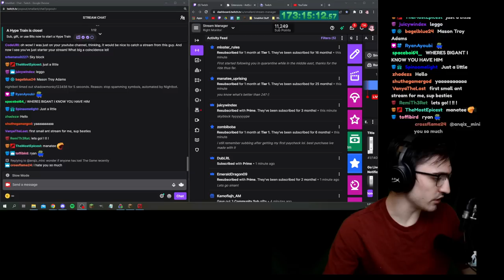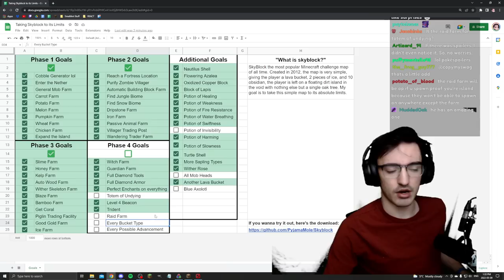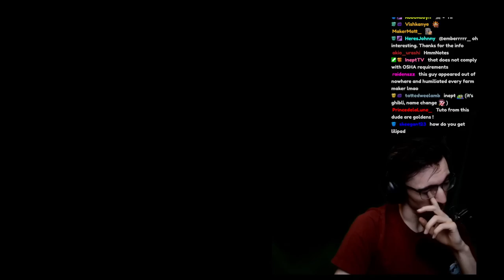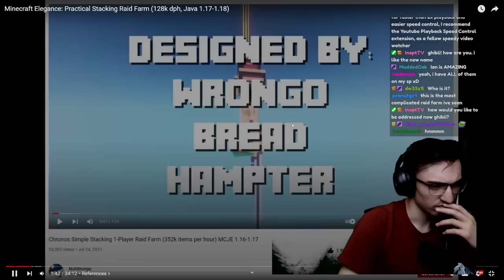I Created a Pillager Farm on the Original Skyblock Map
Pillager farms are super useful for the original Minecraft Skyblock.